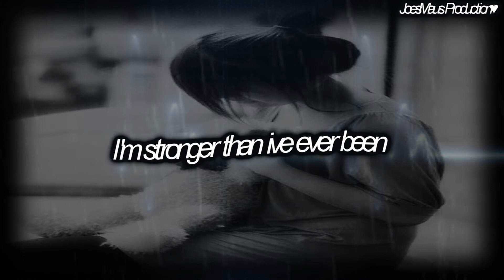And you can never hurt me again...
Mit diesem Video schließe ich endlich mit allem ab was in meiner Vergangenheit
geschehen ist!